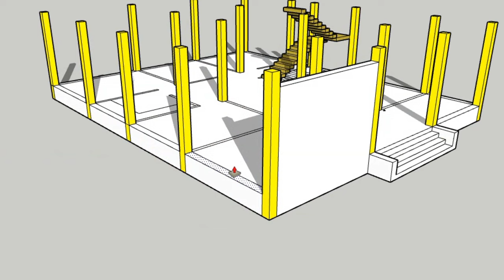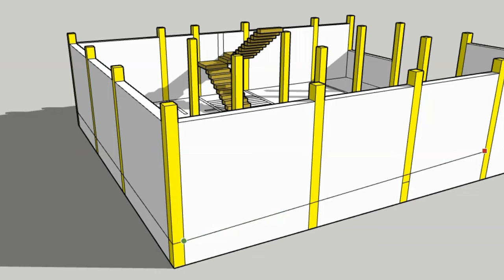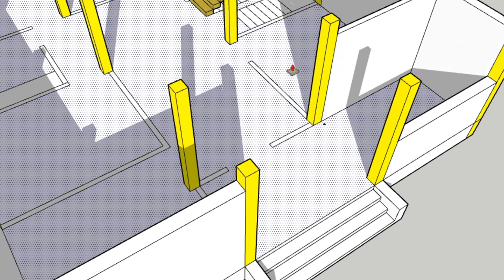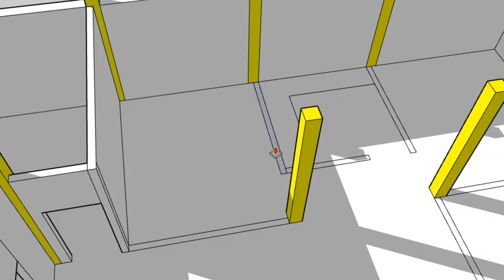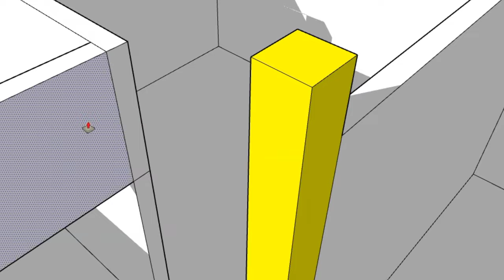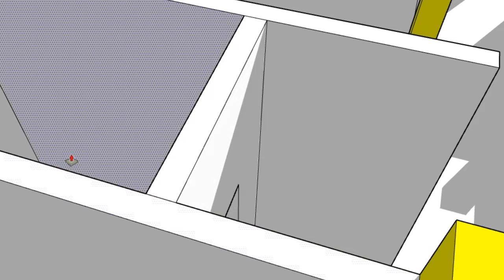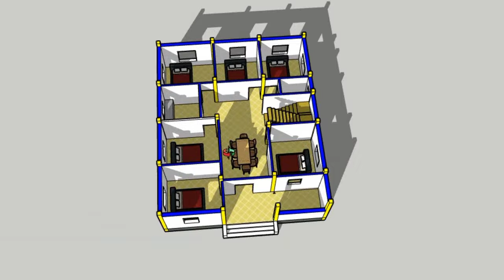6 Bedrooms house plan with 3d elevation || 36x44 house design plan with 6 bedrooms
6 Bedrooms house plan with 3d elevation || 36x44 house design plan with 6 bedrooms

36x44 house plan
6 bedrooms house plan
6 bedrooms home plan
Ghar ka 3d naksha
36x44 home plan with 6 bedrooms
Interior house design
Exterior house design
Architect design
Architectural design
Civil engineer work
3d home plan
Village style house plan